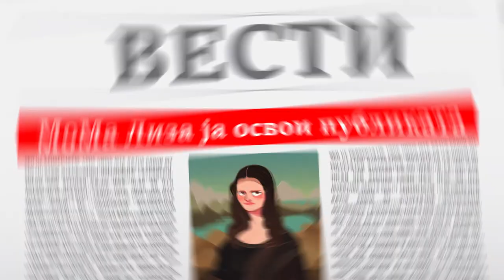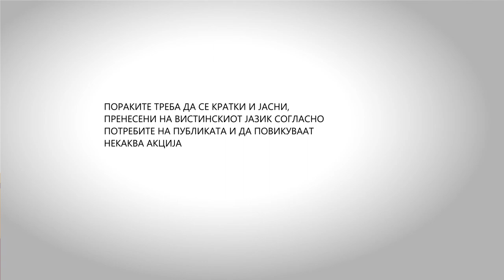Како се креираат пораки за успешна комуникација